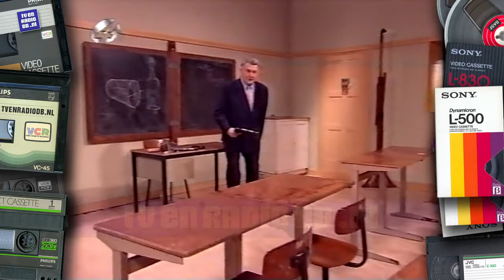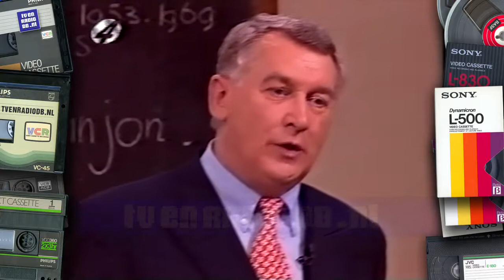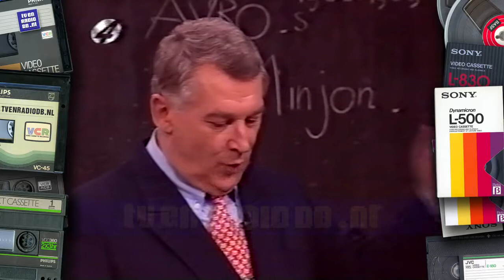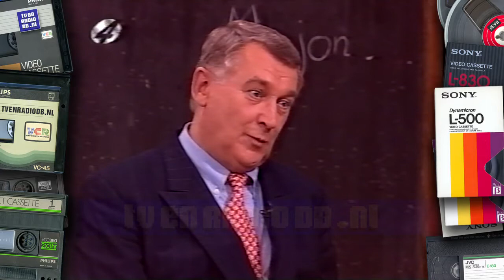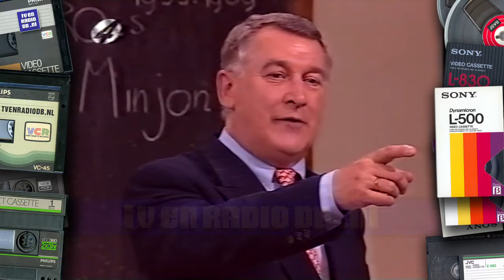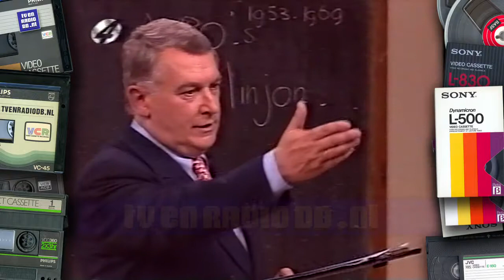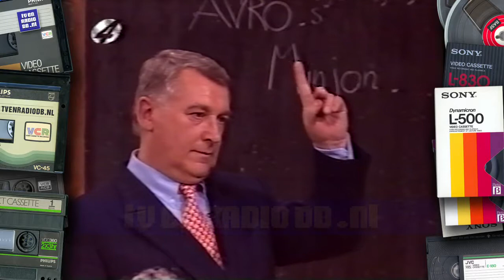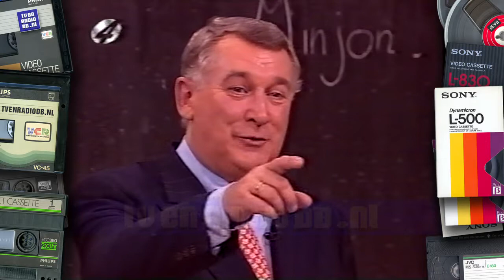TV: Klasgenoten (19941111) - Gerrit den Braber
Complete aflevering van het programma Klasgenoten, uitgezonden door RTL 4 op 11 november 1994. Te gast zijn Gerrit den Braber en een klas met oud AVRO Minjon medewerkers.